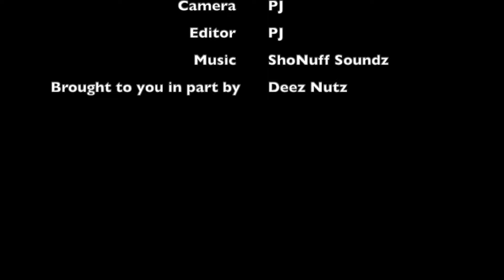Brilliant Idiots Charlamagne The God Tells A Crazy Prostate Exam Story